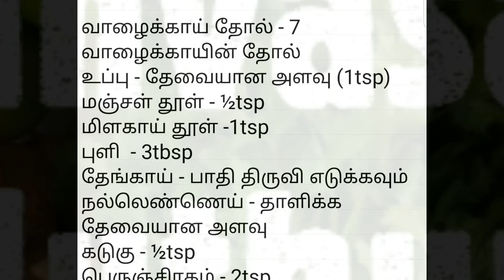vazhakkai thol sambal | வாழைக்காய் தோல் சம்பல் | Jaffna style Plantain feel sambal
வாழைக்காய் தோல் சம்பல் செய்ய தேவையான பொருட்கள்:

வாழைக்காய் தோல் - 7 வாழைக்காயின் தோல்
உப்பு - தேவையான அளவு (1tsp)
மஞ்சள் தூள் - ½tsp
மிளகாய் தூள் -1tsp
புளி  - 3tbsp
தேங்காய் - பாதி திருவி எடுக்கவும்
நல்லெண்ணெய் - தாளிக்க தேவையான அளவு
கடுகு - ½tsp
பெருஞ்சிரகம் - 2tsp
கருவேப்பிலை - 2 கெட்டு
வெங்காயம் - 2 பெரியது